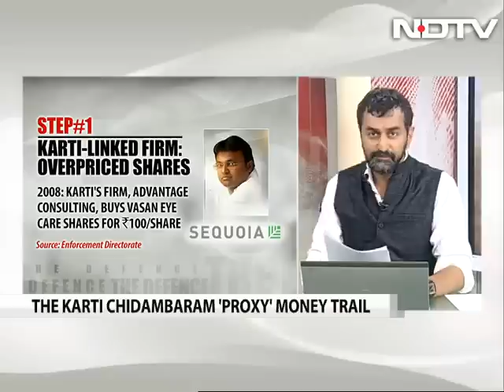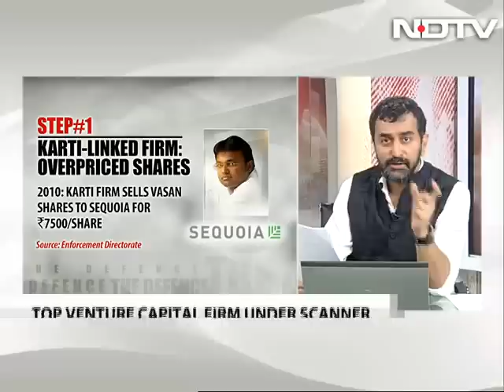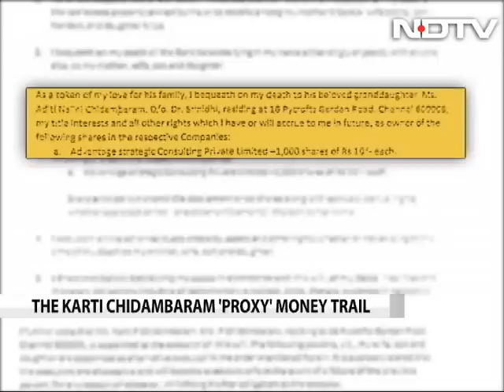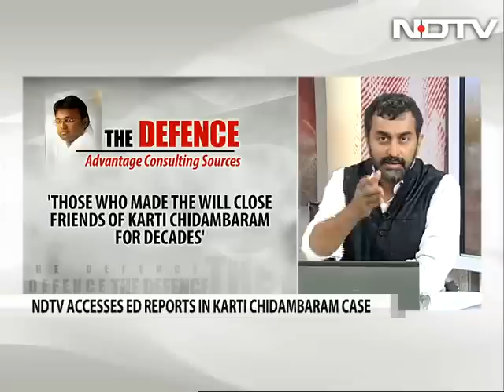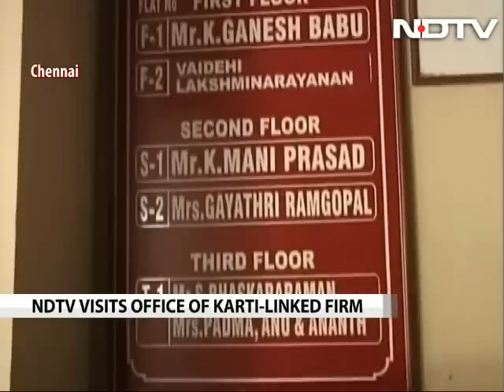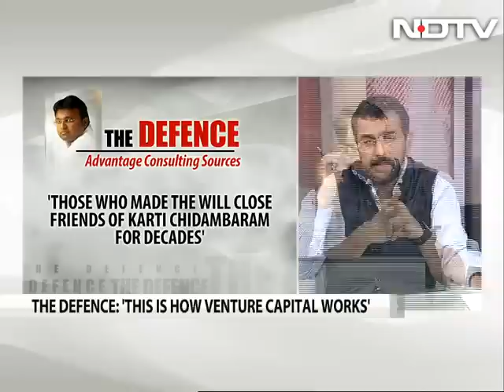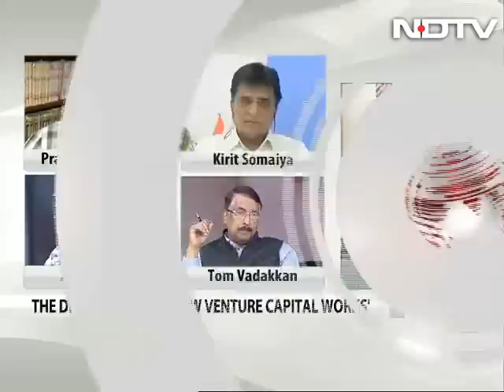Exclusive: The Karti Chidambaram 'proxy' money trail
One of the world's best-known venture capital firms, Sequoia Capital, is now part of a vast investigation into alleged money-laundering by Karti Chidambaram, son of former Finance Minister P Chidambaram. NDTV accesses Enforcement Directorate reports on the 'proxy' money trail. Sreenivasan Jain connects the dots.